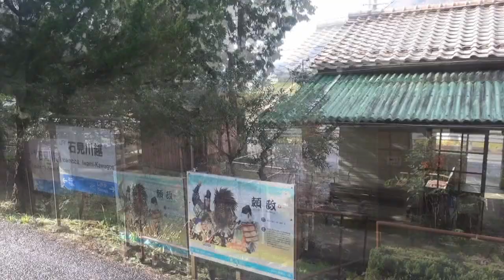JRで行く中国地方縦断の旅＃15 石見川本→川戸 2015/12/27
2015年12月26日(土)～29日(火)、JRを利用して中国地方と播磨地方の旅をした4日間の記録です。

2015年12月27日(日)2日目、三江線の映像です。

石見川本13:43→(普通)→14:19川戸

この区間は、青春18きっぷを利用しました。
主に進行方向右側の車窓の映像です。

石見川本駅では、観光協会の方が三江線存続の署名集めをしていました。もちろん署名をしてきました。他の多くの乗客も署名に名を連ねていました。存続を切に願います。

映像は#14になっていますが、15の誤りでした。

prev　JRで行く中国地方縦断の旅＃14　石見川本駅から街中ぶらり90分さんぽ　2015/12/27